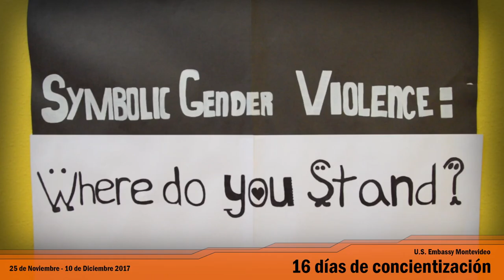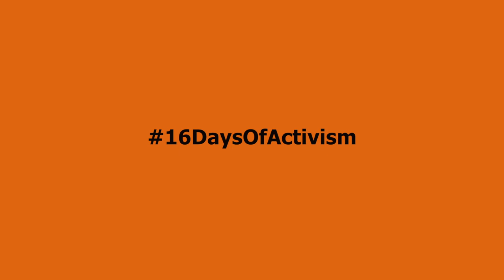Symbolic Gender Violence: Where Do You Stand?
Martina Fernández, Profesora de Inglés y exbecaria del programa Teaching Excellence and Achievement (TEA), cuenta de qué se trata y cuál fue el impacto de este programa que llevó adelante con estudiantes de primer año de secundaria.